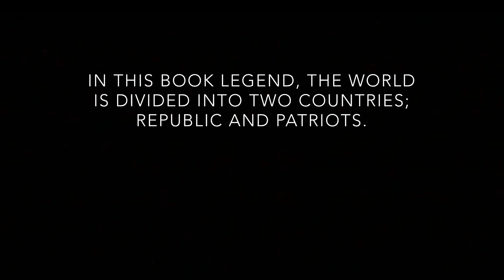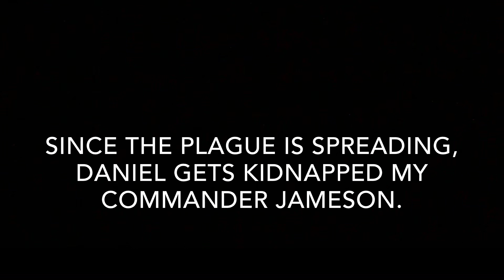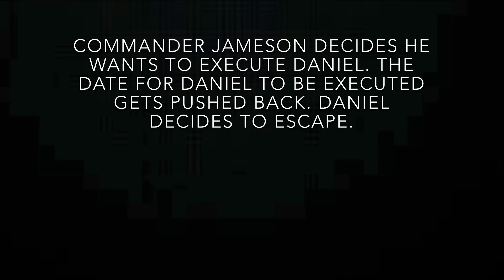Legend By Marie Lu Taaliyah Rivers Book trailer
1. Credits
White Sheep Dog
free-photos

2.
Girl Beautiful Young Face
by: Cheryl Holt
Free-Photos

3.
Homeless Street
Cat Ally
by:  Kirkandmimi
Pixabay License

4.
 disease
Disease
by: skeeze
Pixabay License
s-bacteria-bubonic-plague-541948/
 5.
Brown Skin Girl With Brown Hair
Photo by @Maatla Kebs
6.
Commander
Admrial Harris
Free for Commercial Use
No attrribution Required

7.
Sick Boy Sleeping in bed With Cooler gel on head

8.
Map Central Europe
Pixabay License

9.
Soldiers
by: Defence-Imagery
Pixabay License

10.Captial Government
by: Skeeze
Pixabay License

11.
Photo of handsome happy

By Dean Drobot

12.
Hiding Girl boy
by: Free photos
Pixabay License
13.
Kidnapped
by: Meelimello / 66 images
Pixabay License